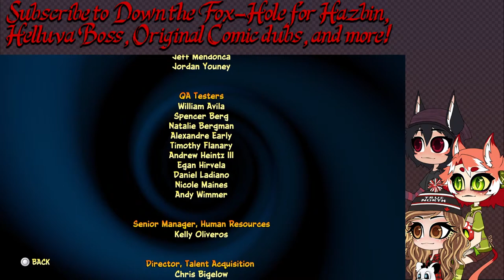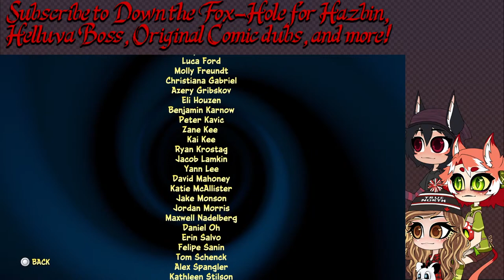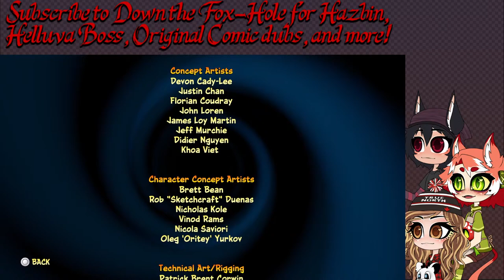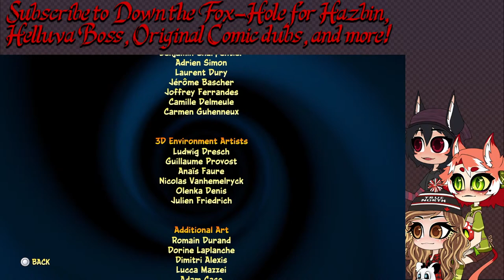Crash Bandicoot 4: It's About Time: Part 7 - Let's Do The Time Warp Again!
Help Crimson With Her Mandatory Surgery! Every bit helps